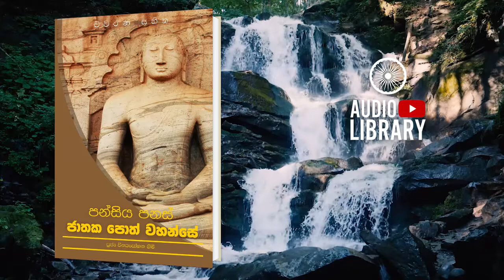ලෝසක ජාතකය | පන්සිය පනස් ජාතක පොත් වහන්සේ | Jathaka Poth Vahanse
යො අත්ථකාමස්ස හිතානුකම්පිනො, ඔවජ්ජමානො න කරොති සාසනං;
අජියා පාදමොලම්බ මිත්තකො විය සොචතීති.

☑ Watched the video
☐ Liked
Original Channel
2021